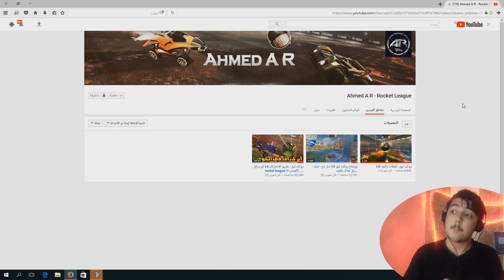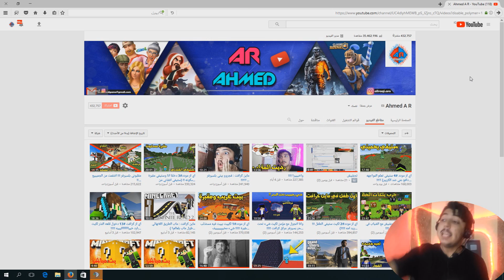اتصلت عل اليوتيوب وكان الرد ...؟!!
في هذه الفيديو اتصلت عل اليوتيوب واخبروني بشيء يخص الدرع  وكانت النتيجه ؟!!